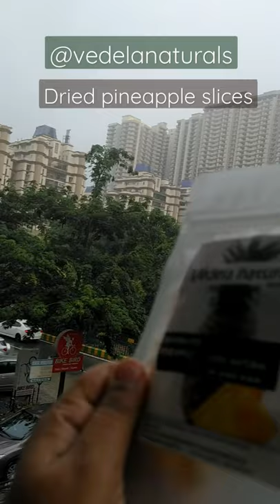dried pineapple slices slices for cocktails 🍸 and fruit tea 🍵